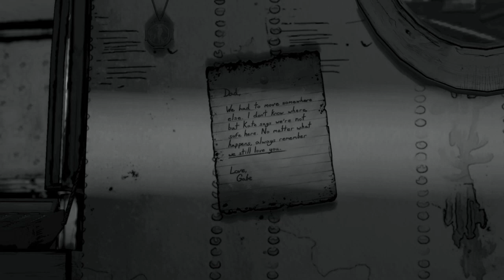WALKING DEAD directors cut : chapter three part three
The walking dead,  the full story from start to finish in a new directors cut format.

Every instance of hud , QTE and ui on screen erased to make it a seamless experience , unlike a no commentary let’s play or a character centred play through this aims to turn the full story into a seamless tv show like experience in :

THE WALKING DEAD : the directors cut.